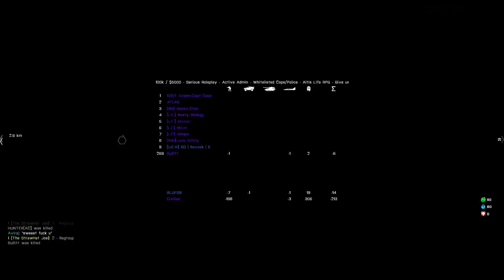Bullitt Goes Gaming Altis Life Serious Role Play Saturday night sorta live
Had a mixed night on the server on Saturday night.
Hackers, Truck Racing, making new friends & Salt Mining Simulator 2014
My thanks to the new guys I met for rescuing my experience.